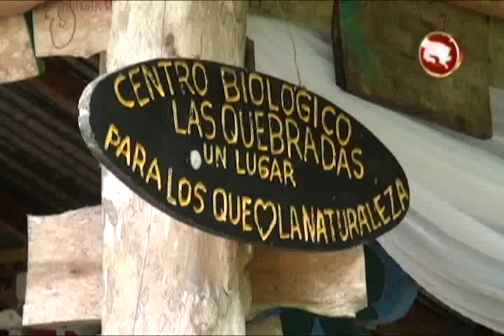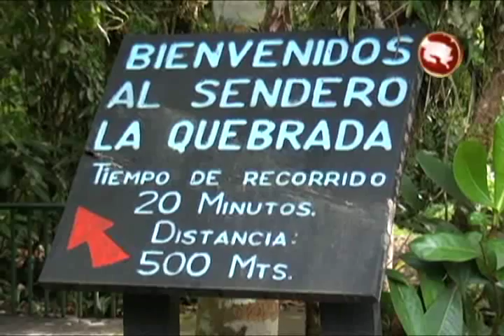MUNICIPALIDAD DE PEREZ ZELEDON APROBO CINCO MILLONES DE COLONES PARA EL PROGRAMA MI ARBOL PARA LA VI